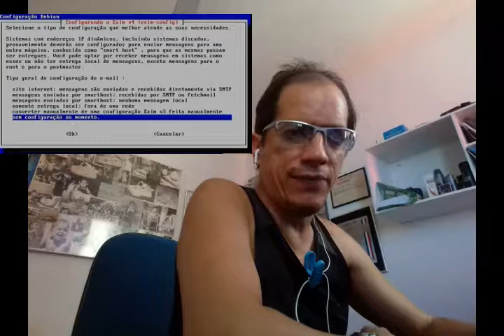Infotec - Finalizando a instalação do Debian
INSTALANDO O SISTEMA DEBIAN